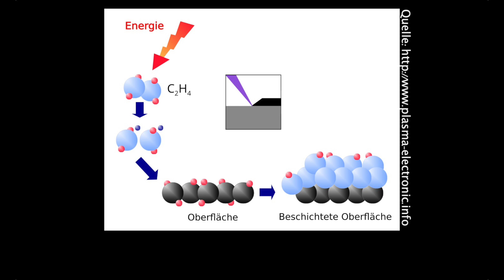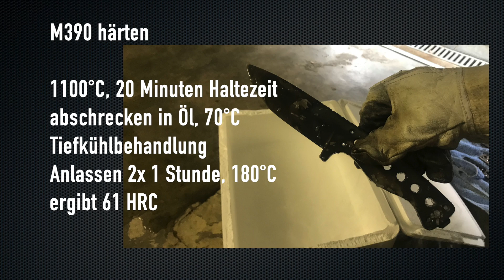DLC Beschichtung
▬▬▬ Mehr !? ▬▬▬▬▬▬▬▬▬▬▬▬
Hier findest du meine anderen Videos bei YouTube:
die bei YouTube nicht mehr aufrufbar sind:
Hier gibt es auch Podcast-Folgen und weiteren exklusiven Content!
▬▬▬▬▬▬▬▬▬▬▬▬ Danke! ▬▬▬

In dieser Folge siehst du, wie ich erstmals eine Klinge mit DLC-Beschichtung gemacht habe. Und auch eine Paracord-Wicklung kommt zum ersten Mal vor.
DLC steht für Diamant Like Carbon. Es handelt sich dabei um eine superharte Kohlenstoff-Beschichtung zum Schutz vor Verschleiß und Korrosion.